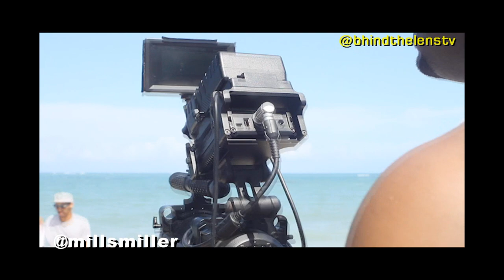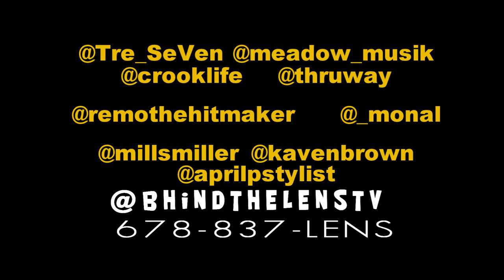TRE SEVEN - GO DOWN VIDEO (BEHIND THE SCENES) PART 1